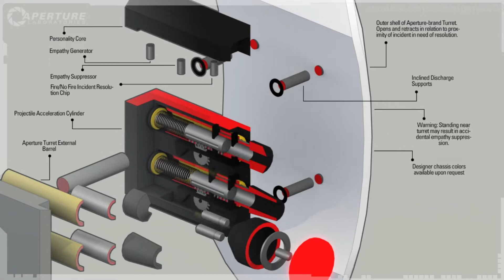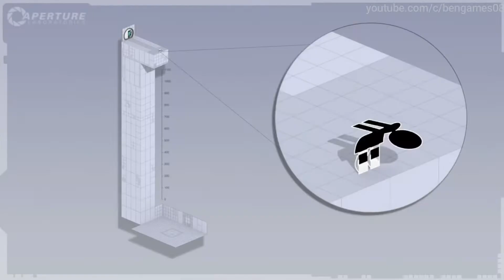YTP - Cave Johnson's desperate attempt for money